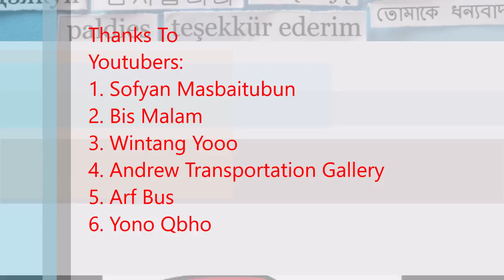Indonesia Double Decker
Volvo B55
Volvo B55s
Leyland Titan
Leyland Atlantean

Adiputro Jetbus 3
Tri Sakti Werkudara
Asia Star Double Decker
Rahayu Sentosa Jetliner
New Armada Highlander
Nusantara Gemilang Maxi Miracle